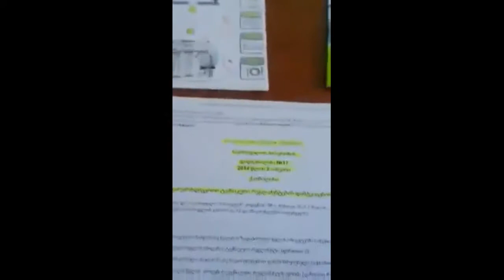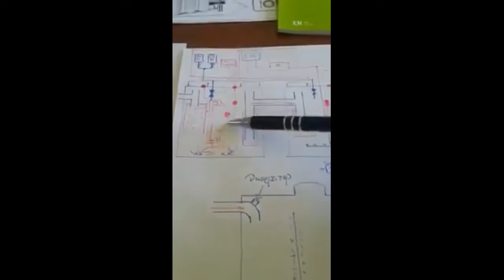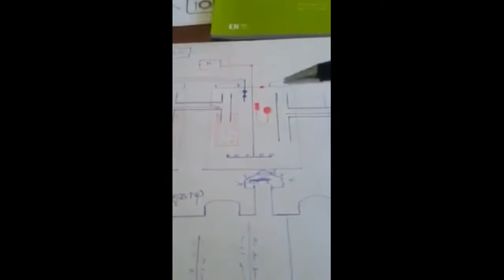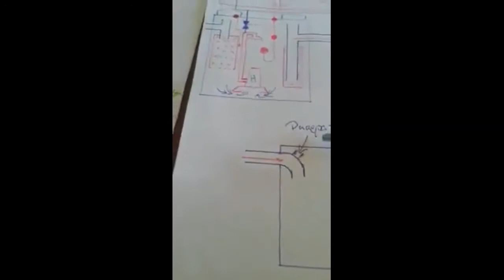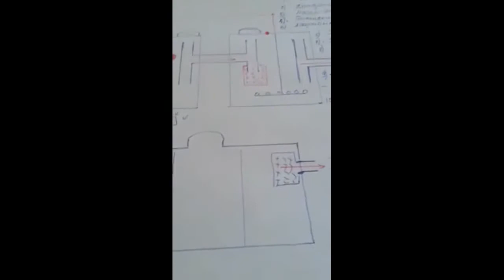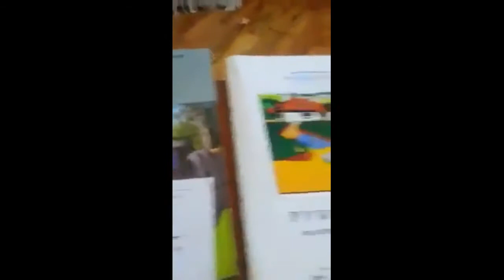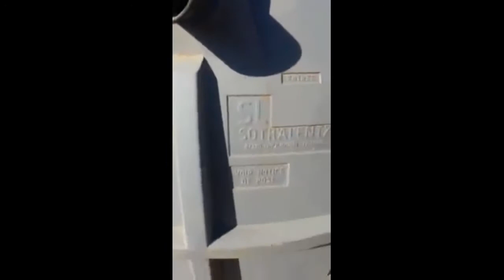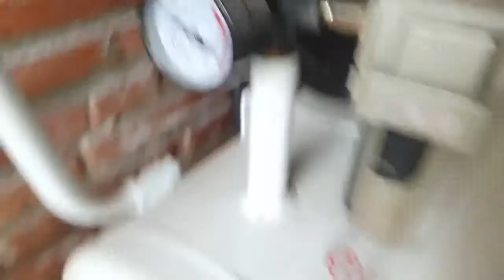იხილეთ როგორ უნდა მოვაწყოთ სეფტიკი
სეფტიკისმონტაჟი,კანალიზაციისმონტაჟიიქსადაცარგვაქვსცენტრალურიკანალიზაცია,წყლისფილტრაცია,საკანალიზაციოჭისმოწყობა

იხილეთ  იხილეთ  როგორ უნდა მოვაწყოთ საქვაბე. ნორმების გათვალისწინება